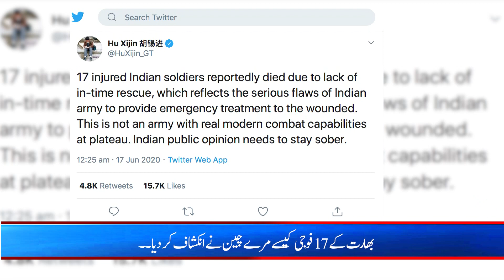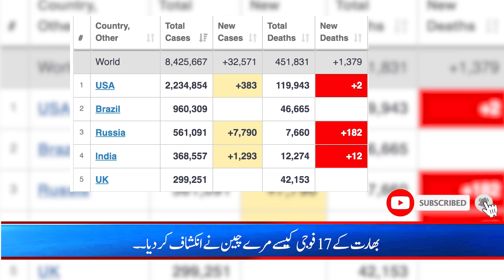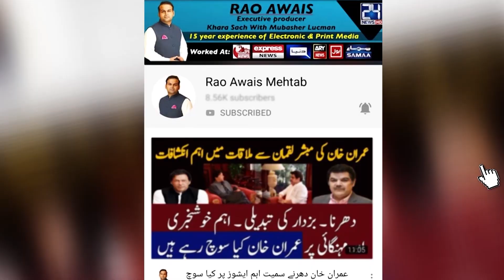Things Got more complicated between India&China.